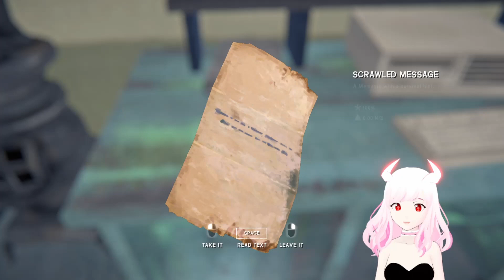❄️ Surviving "'The Long Dark" ❄️(12/1000)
In my ambitious endeavor to play 1000 games, I invite you to join me on a starkly different journey in 'The Long Dark'. Shifting from the romantic narratives of 'Wrapped with a Kiss', we find ourselves in the relentless and unforgiving wilderness, where survival is our only goal.

Join me as we step into the vast, cold expanse of 'The Long Dark', a world where every decision can mean the difference between life and death. In this game, we must navigate through treacherous landscapes, battle the elements, and face the isolation that tests our resolve.

This survival journey is a profound shift from our previous adventures, offering a glimpse into the raw beauty and peril of nature. Together, let's face the darkness and discover what it truly takes to survive.